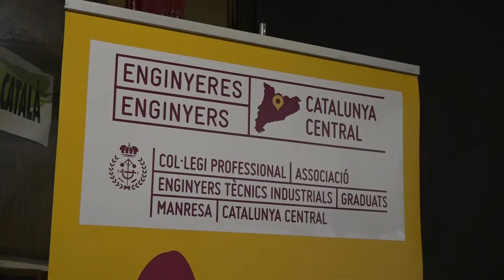Buff ha estat la guardonada amb el premi Promoció del Territori del Col·legi d'Enginyers Técnics